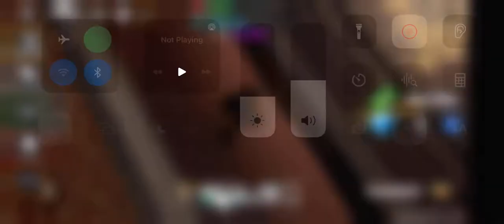1988 vs 1885 elo rank back in boxing beta